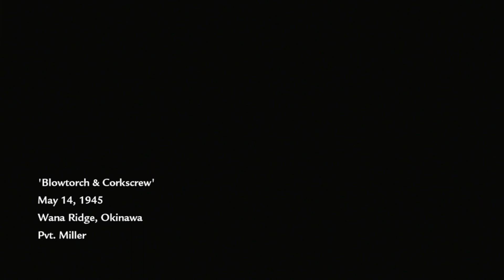Call Of Duty World At War Gameplay Part 12 (No Commentary) (South African)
Call Of Duty World At War Gameplay Blow Torch And Cork Screw Part 12 (No Commentary) (South African Youtuber)

Is a 2008 first person shooter game developed by Treyarch and published by Activision. The narrative for the campaign mode focuses on the Pacific and Eastern Front theaters of World War II, involving the United States, Empire of Japan, Soviet Union, and Nazi Germany.

It is told from the perspectives of marine Raider Private C. Miller, US Navy Petty Officer Locke and Red Army Soldier Private Dimitri Petrenko, and is based on several historical battles.

south african gaming
south african youtuber
south african gamer